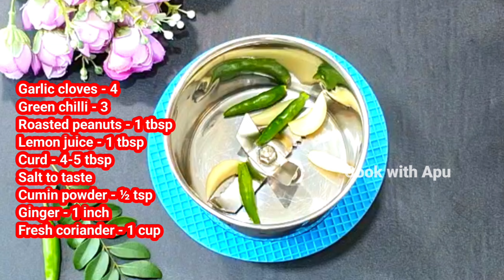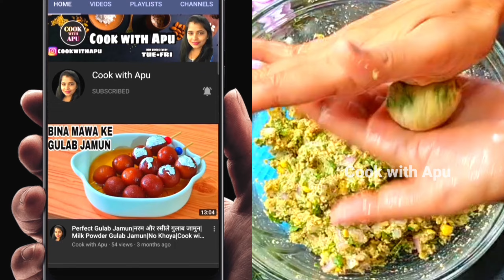एकदम कुरकुरा और चटपटा प्रोटीन से भरपूर चना दाल का नाश्ता बनाए घर पर/Tea Time Snacks/Cook with Apu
Welcome again to a new video, today I am going to share with you the recipe of Chana Dal Vada/Masala Vada.